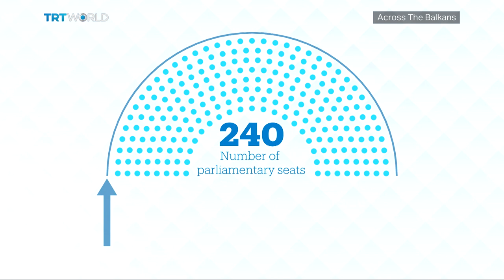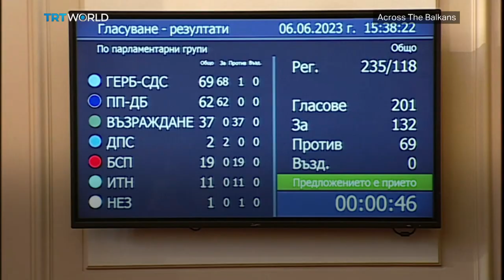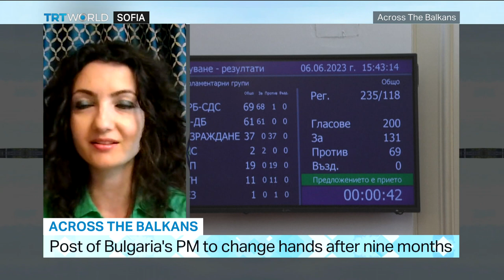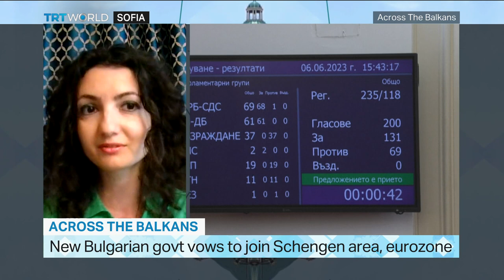Political Stalemate Ends As Bulgarian Parliament Votes on a New Government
After five elections in two years, Bulgaria's parliament has finally approved its new government that will serve for 18 months. But it seems like an uneasy alliance. Two main political opponents, the centre-right GERB party and the pro-European liberal coalition We Continue the Change and Democratic Bulgaria, have agreed to form a government. But there's a catch.  The post of premier will change hands halfway through. As the country's president and pro-Kremlin parties remain highly skeptical of the union, the new government has pledged to pursue membership in the Schengen-free area and the Eurozone, to fight Russian influence and to guarantee support for Ukraine's defence.